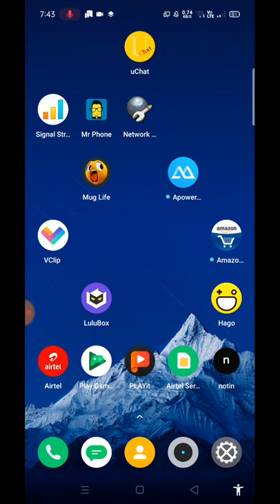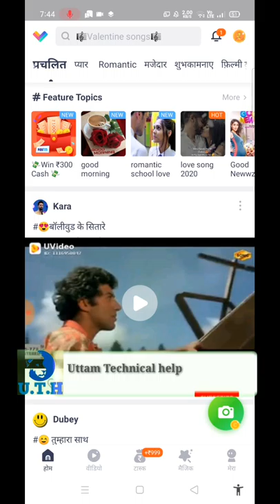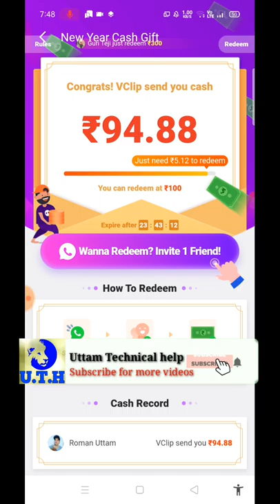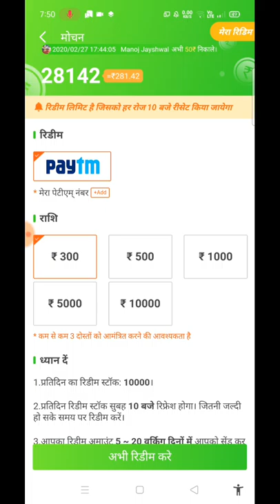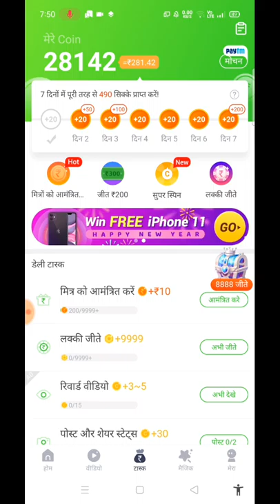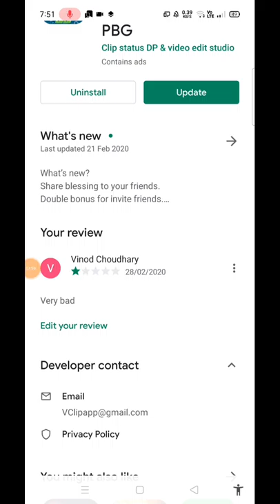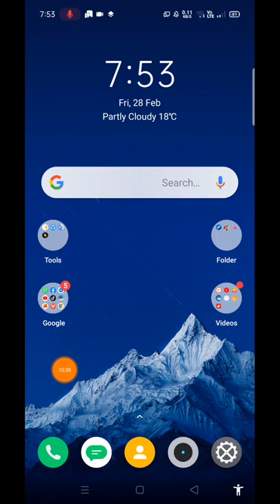Vclip app payment proof | how to transfer my Vclip to Paytm | How to earn money vclip app | Vclip ap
Hi